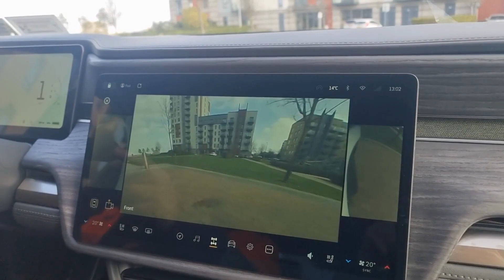EVision Electric Vehicles: Rivian R1T Pickup Truck Event at Diggerland UK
Diggerland UK hosted a fantastic event for EVision Electric Vehicles. Displaying the brand new Rivian R1T, which is one of only a few available in the UK, along with other popular electric vehicles including the Volkswagen ID.Buzz, Ford e-Transit, BMW iX40 and the MG4.

Check out the Rivian R1T's impressive 0 - 60mph in just 3 seconds!